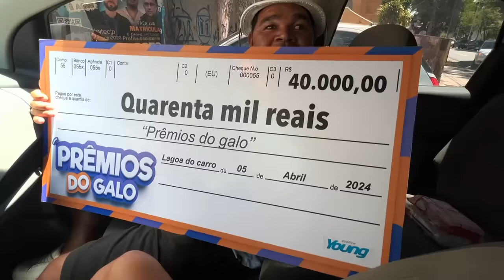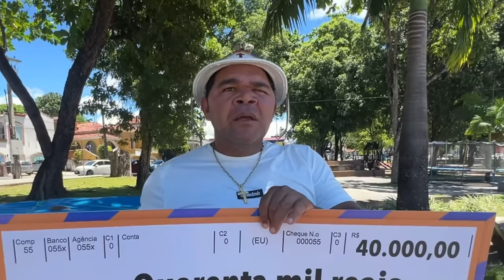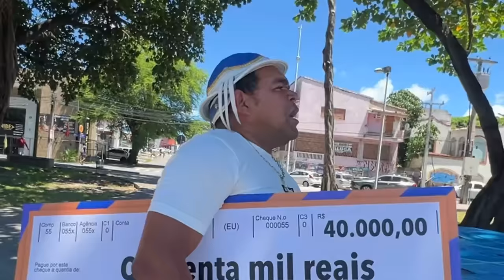GALO CEGO VAI PARA JOÃO PESSOA ENTREGAR PRÊMIO DE 40 MIL REAIS | RECEBIDOS DO GALO CEGO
Envios de presentes ou cartas para galo cego

Lagoa do carro-PE
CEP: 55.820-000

Ficha técnica

Personagens Principais:
Severino manoel da Silva neto (galo cego)
José erik Ribeiro da Silva (erik)

Produção
José erik Ribeiro da Silva

Edição
Pedro Henrique Araújo de lima

Categoria dos vídeos:
Comédia

Classificação indicativa:
+14 anos

José erik
Pedro Henrique

Nota: galocego é um humorista nordestino da cidade de lagoa do carro-pe reconhecido nacionalmente!